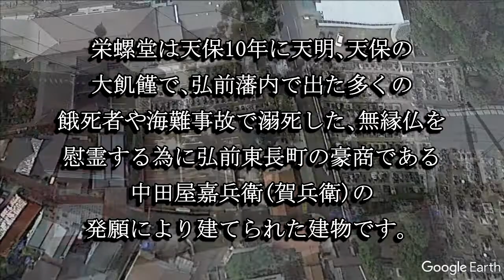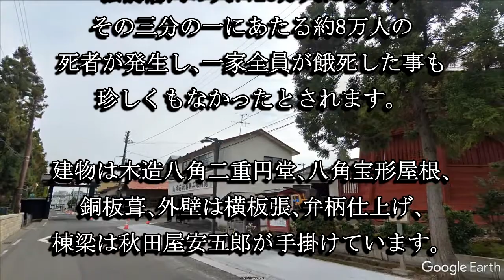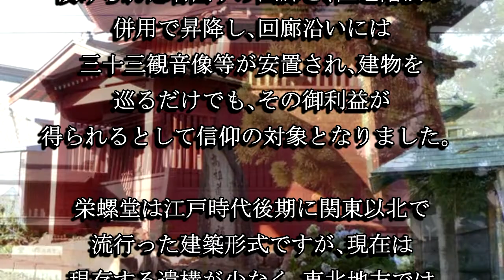栄螺堂（青森県弘前市）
栄螺堂は天保１０年に天明、天保の大飢饉の餓死者の慰霊の為に豪商中田嘉兵衛の発願で建立された建物です。栄螺堂は貴重な事から弘前市指定文化財に指定されています。